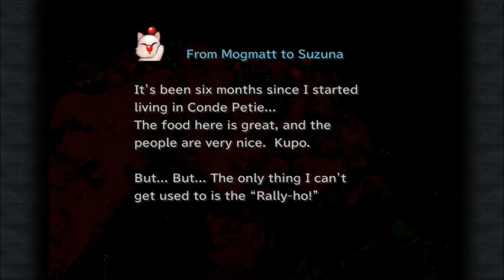Nero Plays: Final Fantasy IX Ep. 23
I will finish uploading this.